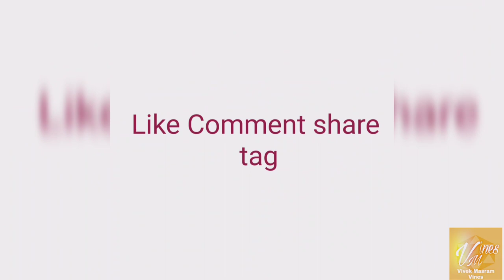Vivekmasram Vines-l Mosquito attack (मच्छरों का हमला)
Vivekmasram Vines